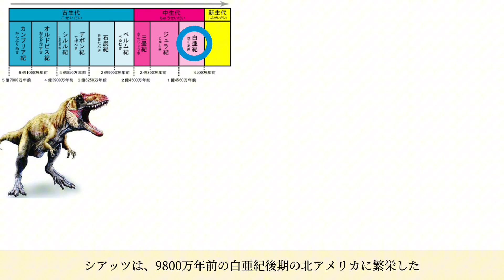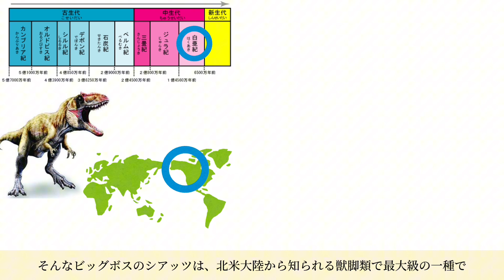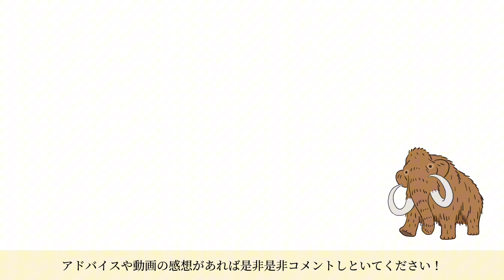白亜紀後期の頂点捕食者 シアッツとは何者なのか！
シアッツという恐竜をご存知ですか？
自分は小学生の頃見たショーをきっかけに知りました！そんな事は置いといて今回はそんな頂点捕食者シアッツの解説です！